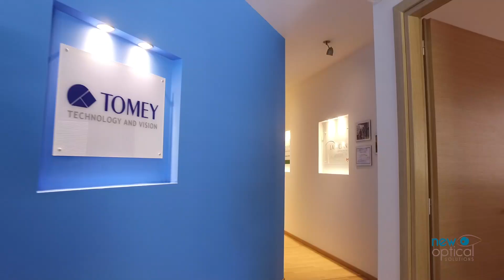What Our Partners Say About Us- New Optical Solutions